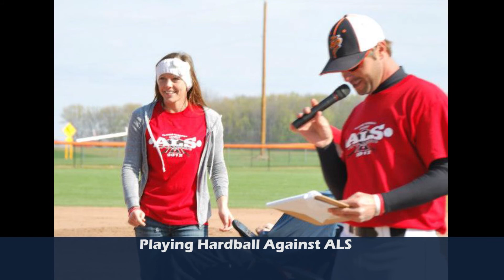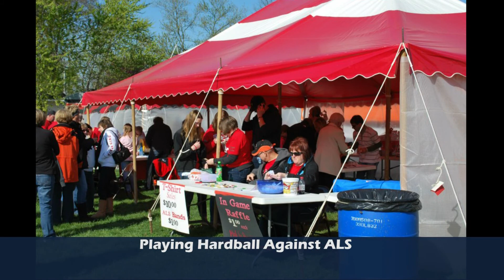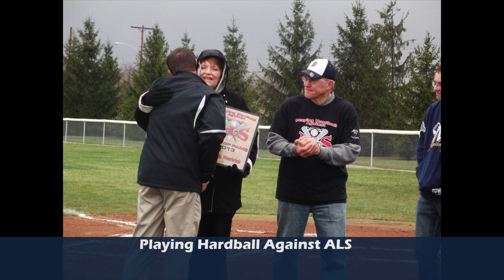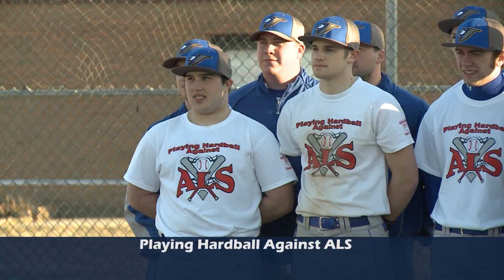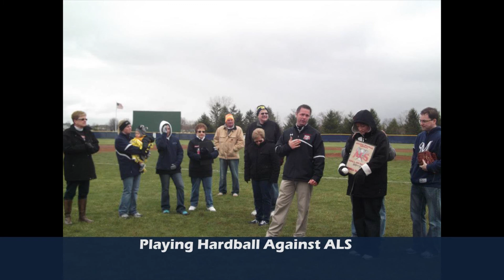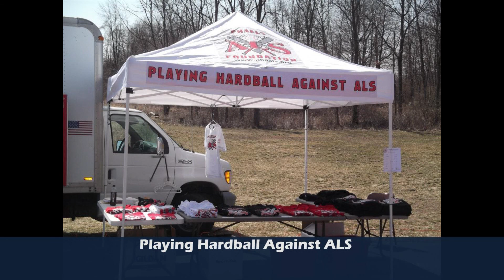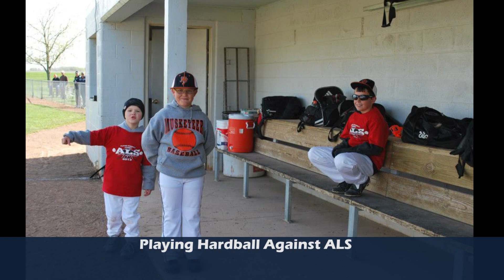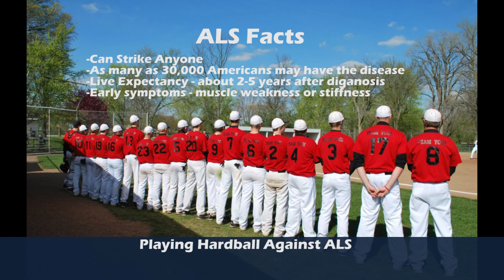ALS Show with Chris Parks & Jeff Swick - April 2013